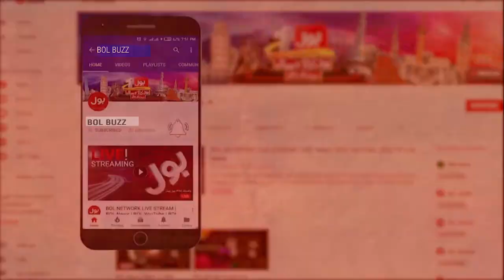Dua Zehra Case Takes A New Turn | 6 PM Headline | BOL Buzz